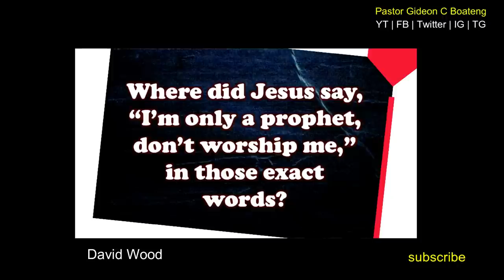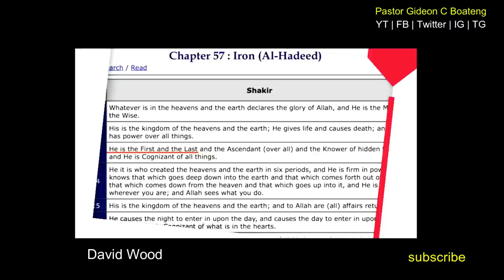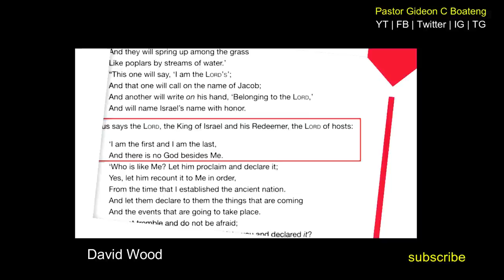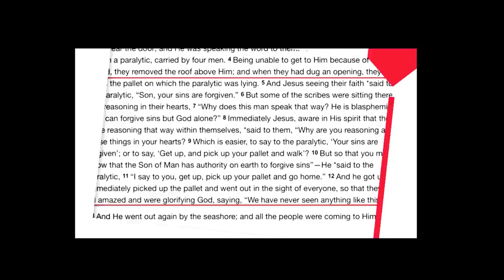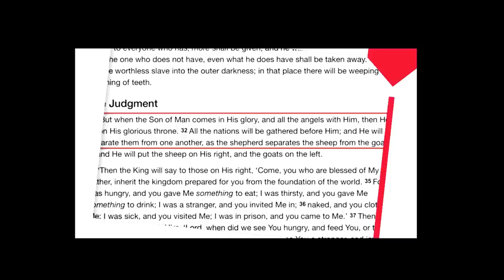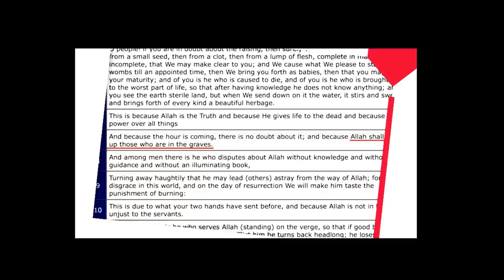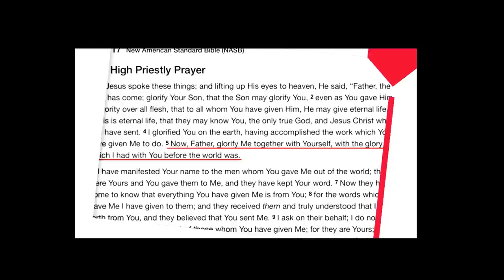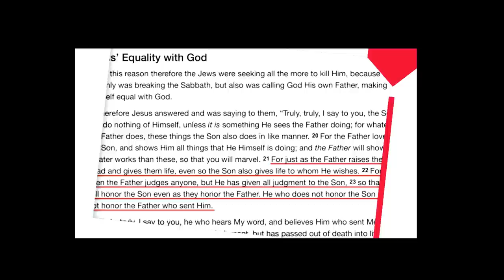Answering Dr. Zakir Naik on Where did Jesus say 'I am God, worship me' ft. David Wood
In this video, you will learn the popular Moslem objection on the divinity of the Jesus Christ 'Where did Jesus say 'I am God, worship me'

Dr. Zakir Naik, David Wood, Pastor Gideon C Boateng

You can Support the ministry one time here (Christ Amazing Love Family)